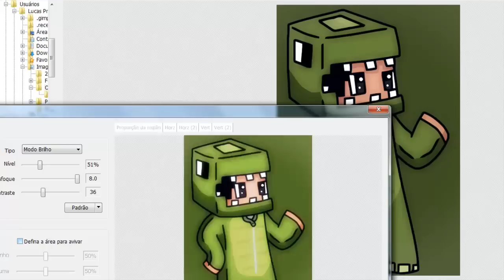Desenhando - Zaes (Gamer)